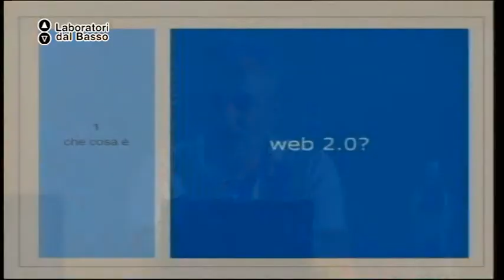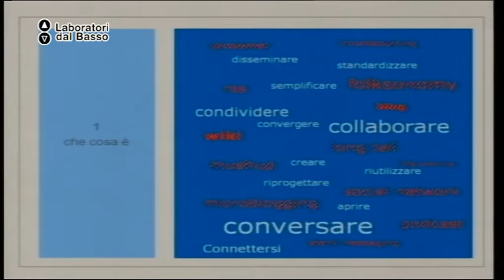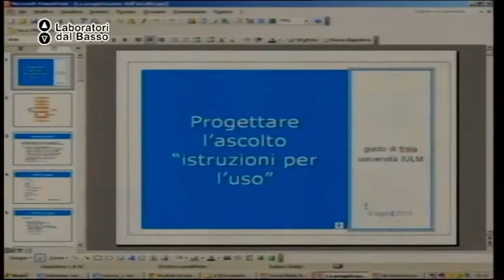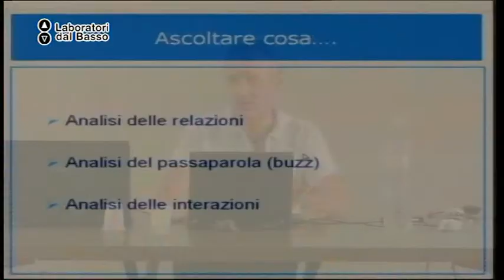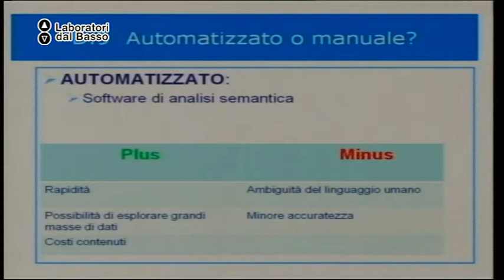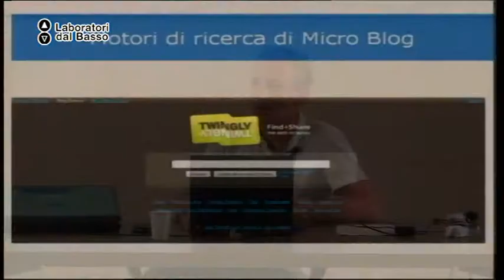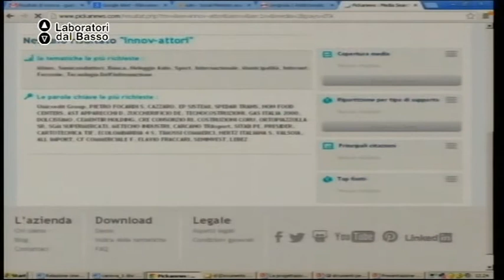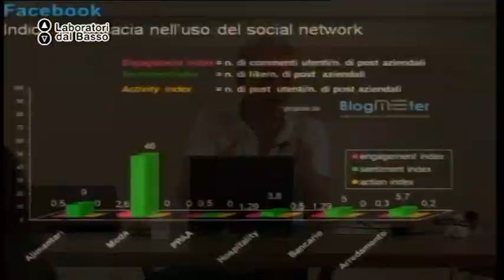Ldb InnovAttori Sociali_04 Di Fraia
LdB: Innovatori sociali: domani è già troppo tardi!
Lezione 04: Il web 2.0
Docente: Guido De Fraia

Luogo: Laboratorio Urbano ex Opera, Cerignola (FG)
Proponenti laboratorio: Osservatorio Ricerche e Studi Sugli Aiuti -- O.R.S.A. Onlus